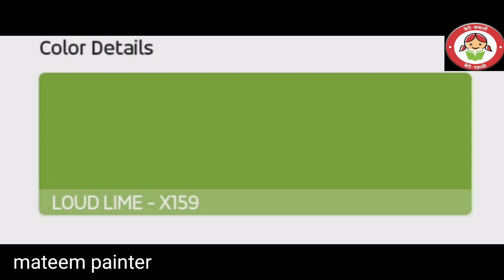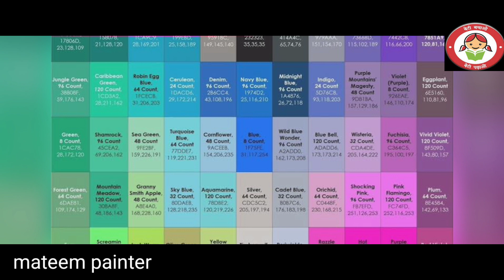100 colour with computer code, Asian paints, Color-Mixing, colour primary and secondary, chitrkla